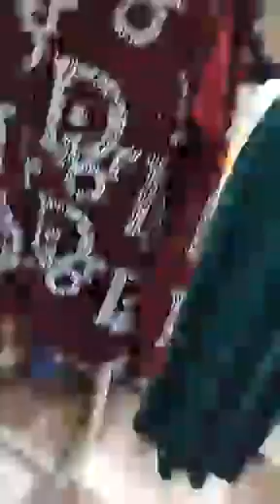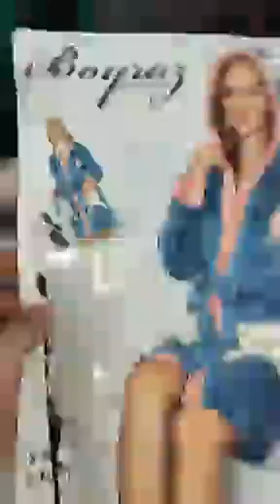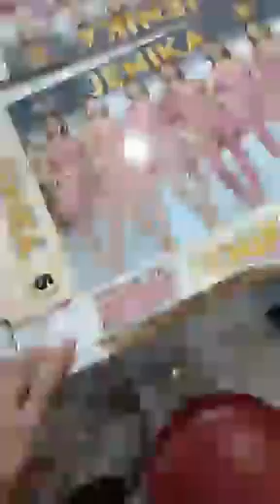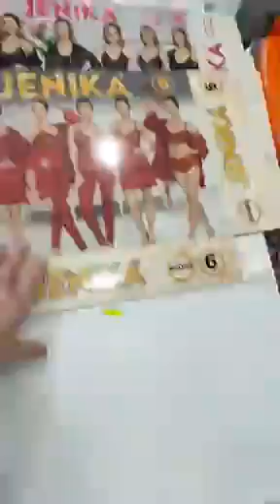جديد maya shop موزاية البليدة 🔥